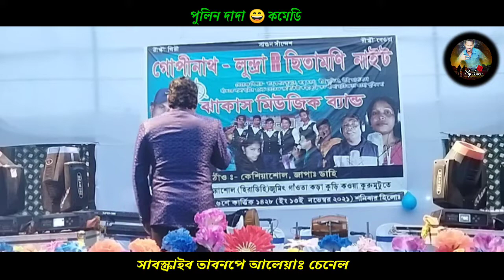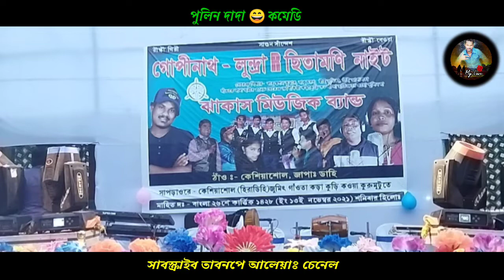আলসেপে হটর তালে কুচি গে তালে//পুলিন দাদা😄😄😄 কমেডি// ঝাকাস মিউজিক ব্যান্ড//কেশিয়াশোল প্রোগ্রাম